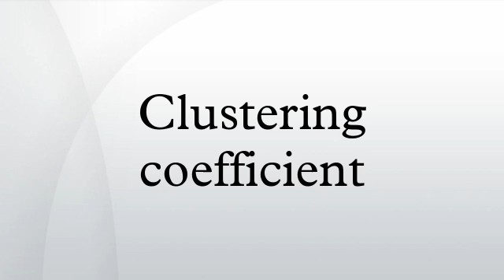Clustering coefficient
In graph theory, a clustering coefficient is a measure of the degree to which nodes in a graph tend to cluster together. Evidence suggests that in most real-world networks, and in particular social networks, nodes tend to create tightly knit groups characterised by a relatively high density of ties; this likelihood tends to be greater than the average probability of a tie randomly established between two nodes.
Two versions of this measure exist: the global and the local. The global version was designed to give an overall indication of the clustering in the network, whereas the local gives an indication of the embeddedness of single nodes.